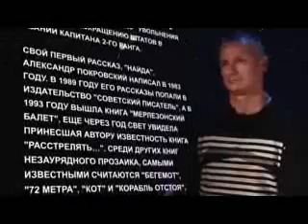Александр Покровский о Литературе Флотской Службе Патриотизме